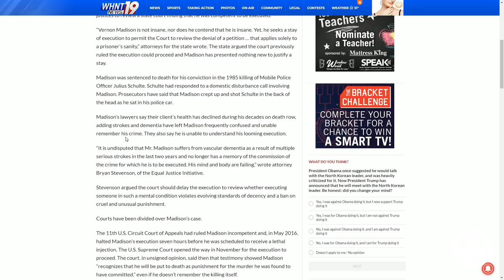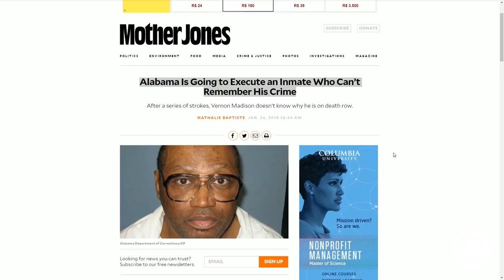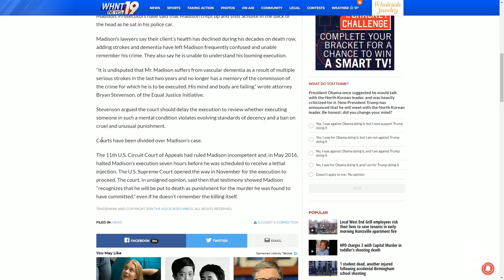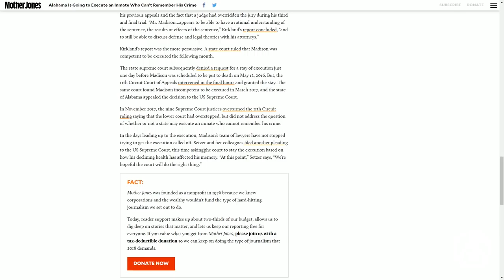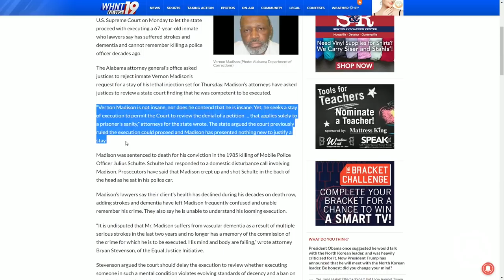O Complicado Caso do Homem no Corredor da Morte que Não Consegue Lembrar do Crime! (M. A. #234)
Fala AssombradOs! Um homem chamado Vernon Madison, 67 anos, está no corredor da morte há mais de três décadas. Porém, após uma série de acidentes vasculares cerebrais ter supostamente apagado suas lembranças de matar um policial, seus advogados estão tentando suspender sua sentença de morte. O Supremo Tribunal dos Estados Unidos agora terá que decidir se é legal executar um assassino, que não se lembra do crime. Vernon deveria ter sido executado em maio de 2016, por matar um policial, em 1985. Pouco antes da sentença, seus advogados intervieram, argumentando que, como resultado de vários acidentes vasculares cerebrais, o preso sofreu dano neurológico e não conseguia mais se lembrar do crime dele. Uma decisão anterior do Supremo Tribunal afirmou, que os prisioneiros mentalmente incapazes não podem ser executados, mas também que alguns deles podem ser julgados como capazes para serem executados, desde que entendam sua punição e a razão pela qual estão a recebendo. Isso deixa muito espaço para interpretação pelos tribunais estaduais, então a execução de Vernon Madison foi agendada e adiada várias vezes nos últimos dois anos.

Em abril de 1985, Vernon atirou e matou o policial Julius Schulte, que tinha sido chamado até sua residência devido a um incidente envolvendo perturbação doméstica. Então, ele tentou matar sua namorada, que sobreviveu ao ataque. Após três julgamentos extremamente controversos, ele acabou recebendo a pena de morte. Curiosamente, em seu último julgamento, o júri recomendou prisão perpétua, mas estranhamente o juiz ignorou a decisão e o setenciou a morte. No entanto, as coisas começaram a se complicar em 2015, quando Vernon sofreu seu primeiro e intenso AVC. Isso afetou sua visão, deixando-o "legalmente cego", assim como sua coordenação motora. No ano seguinte, ele sofreu outro AVC, que segundo o prontuário médico, o deixou "muito confuso" e "desorientado". Ele também apresentou sinais de perda de memória, incluindo aquela referente a morte do policial. Aliás, Vernon chegou a dizer aos psicólogos que nunca saiu matando pessoas em sua vida. Seus advogados alegaram, que Vernon expressou seu desejo de se mudar para a Flórida depois de sair da cadeia, algo que eles acreditavam ser um sinal claro de uma severa confusão, uma vez que ele seria executado. Vernon foi avaliado por dois especialistas, um solicitado pelo Estado do Alabama e outro solicitado por um Conselho Penitenciário. Suas conclusões foram "surpreendentemente diferentes".

O Dr. John Goff diagnosticou Vernon com transtorno neurocognitivo maior, assim como amnésia retrógrada, algo que o tornou incapaz de lembrar certos eventos de sua vida antes do AVC de 2016. Ele acrescentou, que o preso não conseguia descrever os eventos ocorridos no dia do assassinato do policial, e que ele só sabia que ele havia participado de três julgamentos porque outras pessoas lhe haviam dito. Por outro lado, o Dr. Karl Kirkland, representando o Estado do Alabama, concluiu que, por mais que os AVCs tivessem causado danos cognitivos, o preso conseguiu descrever detalhes da infância, assim como recursos judiciais anteriores. Segundo Karl, o preso parecia ter uma compreensão racional da sentença, os resultados ou efeitos da sentença, e ainda tinha o poder de discutir as teorias legais e de defesa com seus advogados.

Curiosamente, o tribunal considerou o relatório do Dr. Karl Kirkland mais convincente e agendou a execução do preso para maio de 2016. No entanto, o 11º Circuito de Cortes de Apelação interveio algumas horas antes da sentença ser cumprida, garantindo a suspensão da execução. Em março do ano passado, o mesmo tribunal considerou o preso incapaz para receber a pena de morte. O Estado do Alabama recorreu da decisão no Supremo Tribunal. Em novembro do ano passado, os juízes do Supremo Tribunal disseram, que o 11º Circuito de Cortes de Apelação tinha ultrapassado os limites de sua competência, ou seja, Vernon seria executado. No entanto, assim que ele estava prestes a ser executado mais uma vez, seus advogados apelaram novamente ao Supremo Tribunal, dessa vez questionando se a execução de alguém na condição de Vernon violava a Oitava Emenda da Constituição dos Estados Unidos. Os nove juízes do Supremo Tribunal devem finalmente decidir o destino de Vernon. Uma decisão final é esperada ainda este ano. Nossa, que história! E vocês, AssombradOs, o que acharam? Deixem a opinião de vocês nos comentários.